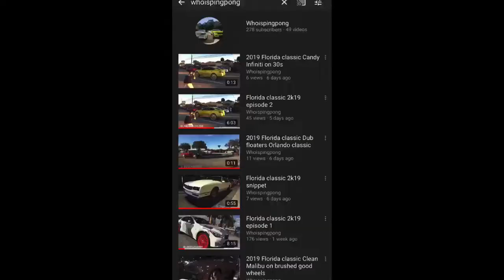Florida classic 2k19 episode 4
Follow on Instagram : whoispingpong